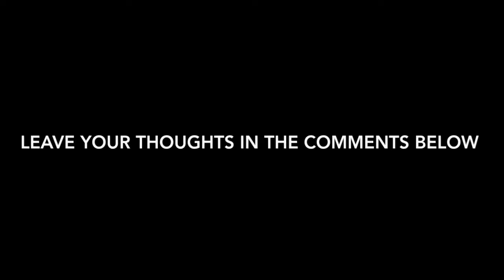AMAZING UFO SPOTTED ***MUST WATCH*** CLOSE UP HD